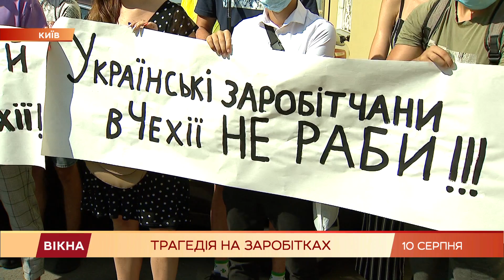Приїхав із заробітків без ноги: чому працедавець з Чехії не квапиться компенсувати збитки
Поїхав на заробітки, а повернувся без ноги.

24-річний Богдан Огурцов з Вінниччини планував працювати на заводі в Чехії.

Пропрацював там лише п'ять днів, тому що на виробництві його нога потрапила в рухому частину конвеєра.

Чоловік уже три місяці намагається отримати компенсацію від працедавця.

Подробиці — у сюжеті.

Автор відео: журналісти програми Вікна-новини - Борис Бондарчук, Людмила Цимбалюк, оператор - Анатолій Дмитрієв.